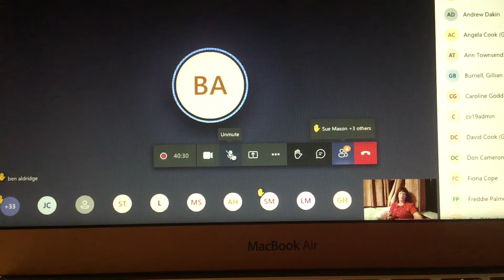Cllr Aldridge Successfully Asking what Residents have been Asking in PreviousMeetings 170321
The big question is, why aren’t Portishead Town Cllrs Gardner and Goddard demanding the same. Time to change the councillors attending the Old Mill Road/Wyndham Way Development Travesty Steering Group for someone like Cllr Aldridge who appears to have no agenda nor PR consultancy and who will at least try to say what residents feel is right. Perhaps he should change to a true Independent at the next election and rid himself of association with the troubled Portishead Independent Party? Cllr Aldridge should take over Chairmanship of Portishead Town Council in May, but will his Party leader relinquish the role willingly? The link to the entire meeting is and includes my address asking the same as Cllr Aldridge before town councillors were permitted to speak.